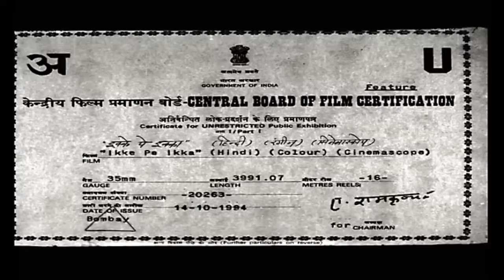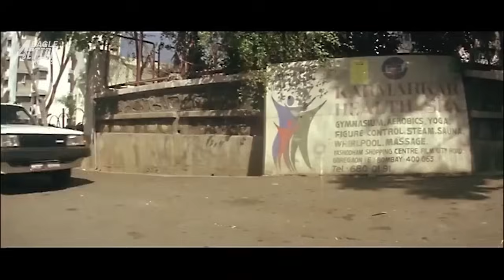Akshay Kumar's IKKE PE IKKA - Full Movie HD | Bollywood Action Movie | Shantipriya, Anupam Kher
Presenting Bollywood Hindi Full Action Movie "IKKE PE IKKA" starring Akshay Kumar, Shanti Priya, Prithvi, Chaandni, Pankaj Dheer, Manjeet Kullar, Moushmi Chatterji, Anupam Kher, Shafi Inamdar, Beena, Harish patel, Paintal, Hemant Birje & Others.  Exclusively on  @EagleActionMovies

Movie Credits:
Production Company : Mudra Arts Presents
Presented By : Eagle Home Entertainments Presents
Movie : Ikke Pe Ikka
Starring : Akshay Kumar, Shanti Priya, Prithvi, Chaandni, Pankaj Dheer, Manjeet Kullar, Moushmi Chatterji, Anupam Kher, Shafi Inamdar, Beena, Harish patel, Paintal, Hemant Birje & Others.
Production Controller : Late S.K. Pal
Ari Direction : Sharmishta Roy
Editing : Mohinder Ashish
Story : Pankaj Dheer
Screenplay : Sachin Bhowmick
Dialogues : Ajay Kartik, Anand Vardhan
Cinematography : S. Pappu
Lyrics : Saawan Kumar
Produced By : Satluj Dheer
Directed By : Raj Sippy

Story
Three brothers announce their engagement to three sisters, but their father believes that all six are too irresponsible to get married, and subsequently proposes to the girls' mother in order to sabotage their plans.